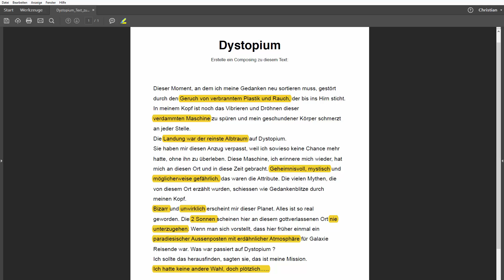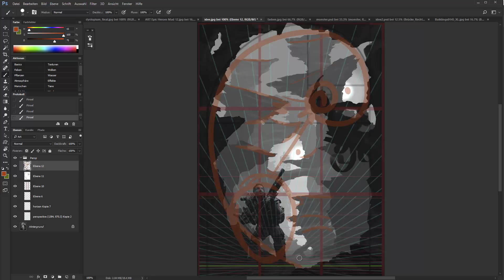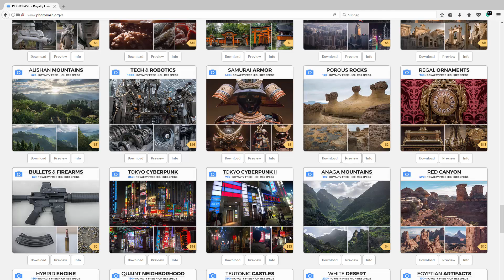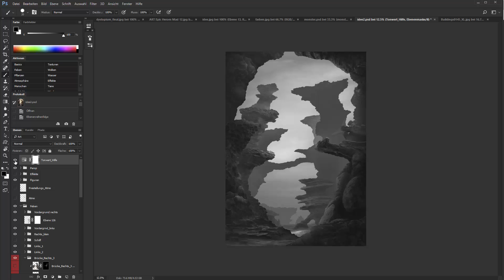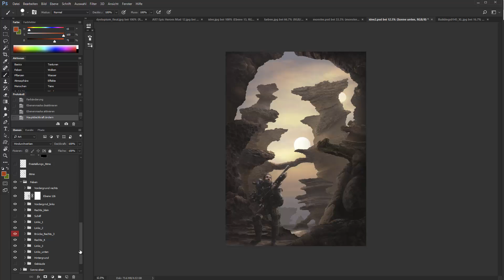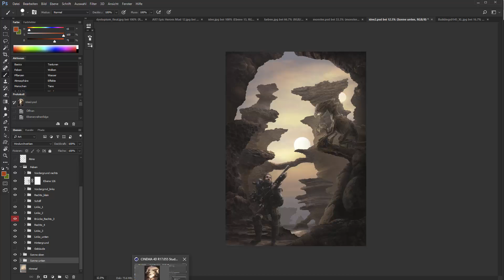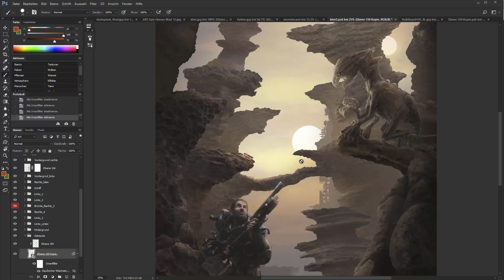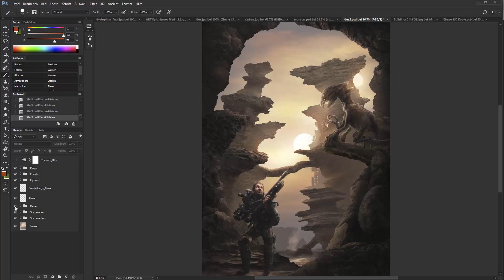making of... "dystopium"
In diesem Video zeige ich meine Schritte für die Erstellung von meinem Contest-Beitrag zu "Dystopium" von Tom Krieger.